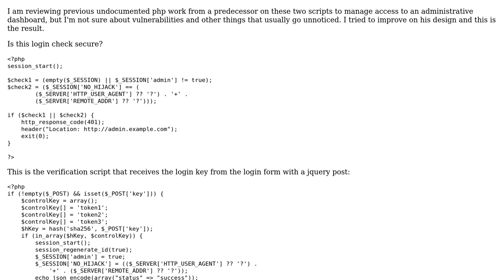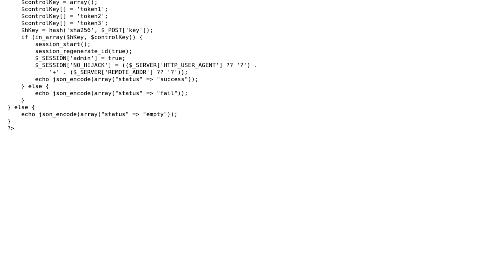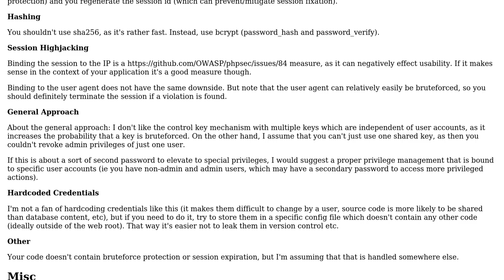Code Review: Hardcoded PHP Login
With thanks & praise to God, and with thanks to the many people who have made this project possible! You are responsible for your own actions.